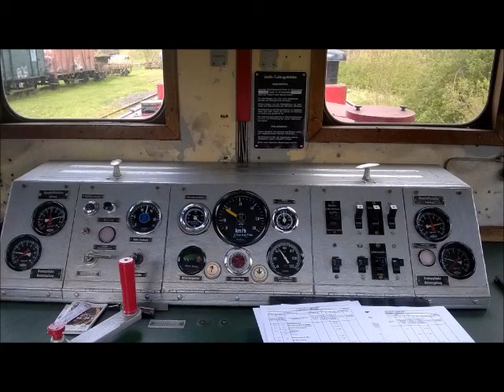Ostereierfahrt der Bleckeder Kleinbahn am 16.4.2017 + Führerstandmitfahrt auf der AVL 230 41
Führerstandmitfahrt auf der AVL 230 41 von Bleckede nach Neu Neetze, anlässlich der diesjährigen Ostereierfahrt.